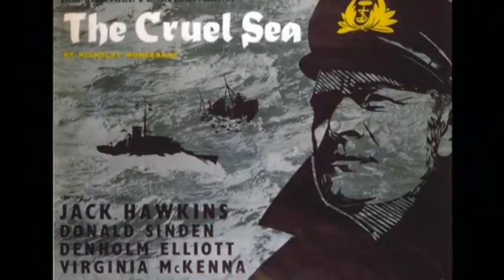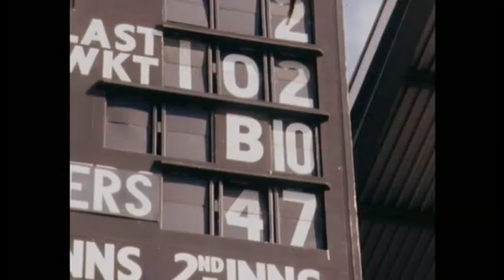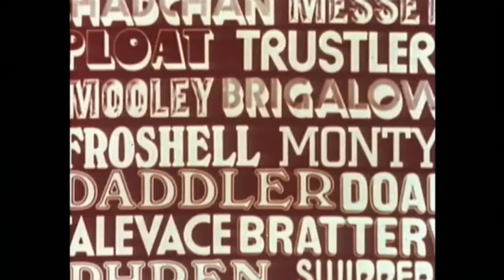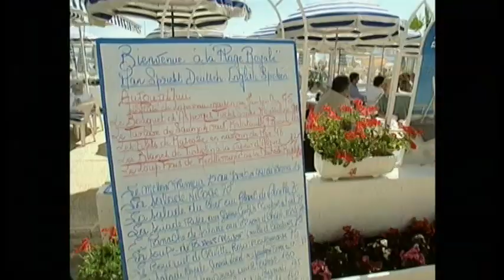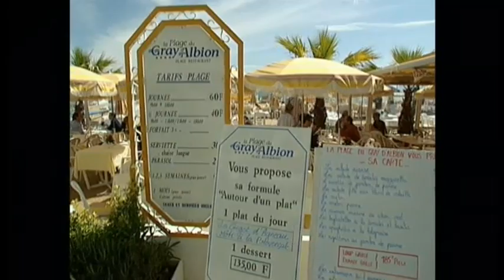Barry Norman CBE, 83 (1933-2017) UK film critic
Barry Leslie Norman, CBE, 83 (21st August 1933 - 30th June 2017) was a British film critic, journalist and television presenter. He presented Film... on BBC One from 1972 to 1998 and was the programme's longest-running host.